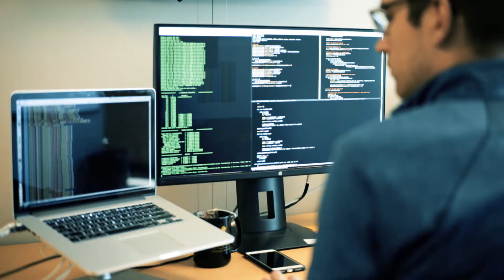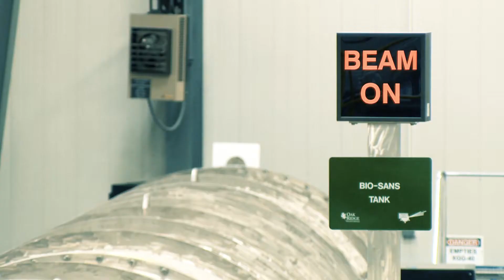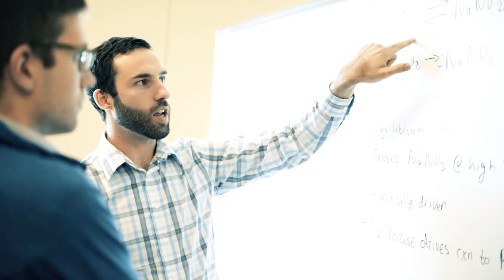Bredesen Center for Interdisciplinary Research and Graduate Education Overview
The Bredesen Center for Interdisciplinary Research and Graduate Education unites resources and capabilities from the University of Tennessee and Oak Ridge National Laboratory to promote advanced research and to provide innovative solutions to global challenges in energy, engineering, and computation.